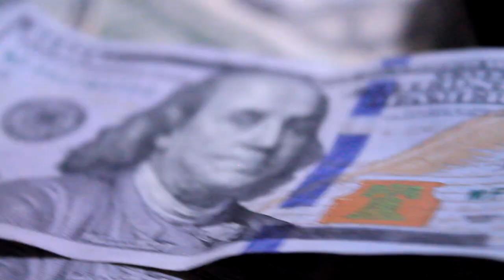Jack Harlow WHATS POPPIN [REMIX] | Carter Craft